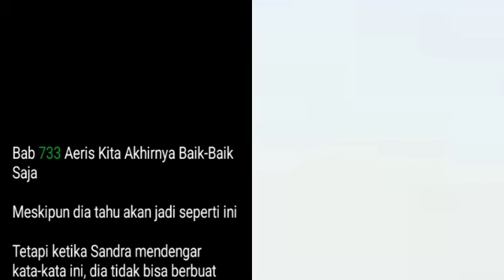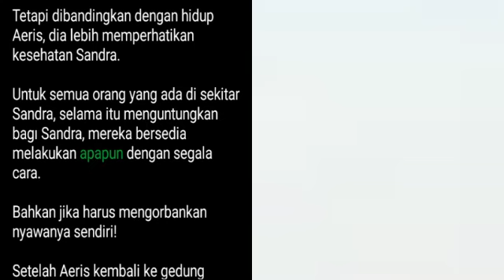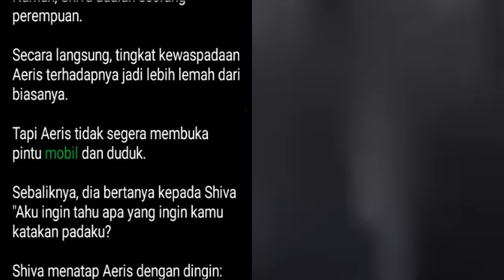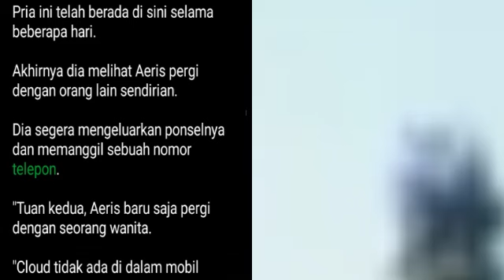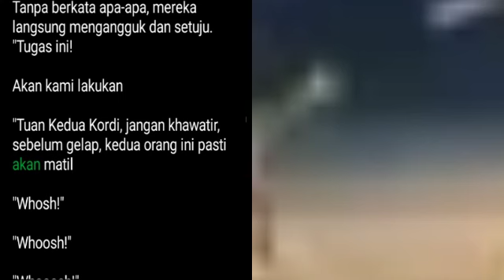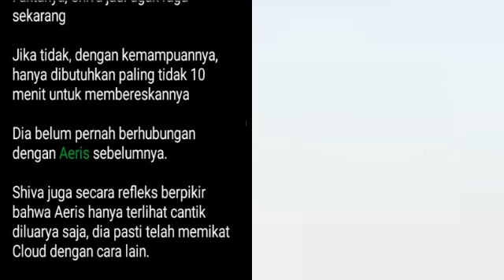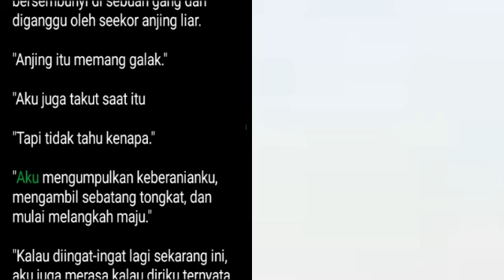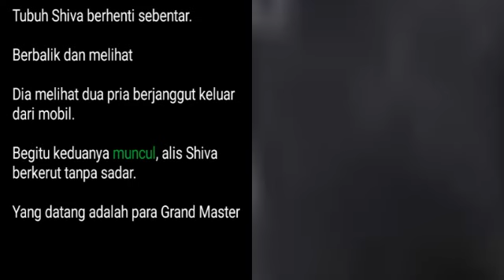Bab 733-736 | The Return of Red Sea Warlord | Cloud